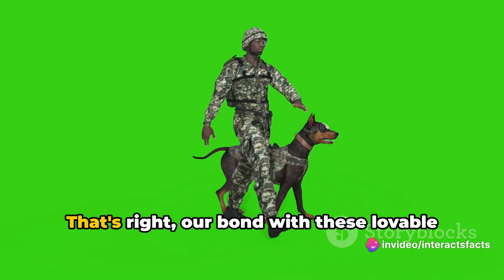The Truth Behind Owning Dogs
Embark on an extraordinary journey into the heartwarming and unexpected world of our beloved companions with InteractsFacts in our long-form video series, "Canine Chronicles: Unveiling the Craziest Dog Facts." This in-depth exploration, presented STRICTLY FOR EDUCATIONAL PURPOSES ONLY, aims to unravel the fascinating facets of our furry friends, covering topics from their incredible intelligence to historical connections and peculiar behaviors.

Discover fascinating facts about dogs that you may not have known before. From their incredible sense of smell to their unique communication skills, this video is packed with interesting information about our favorite furry companions. Whether you're a dog lover or simply curious about these amazing creatures, this video will entertain and educate you with fun and surprising facts about dogs. Get ready to be impressed by the abilities and quirks of man's best friend!

🐶 For Dog Lovers and Lifelong Learners Only 🎓🐾